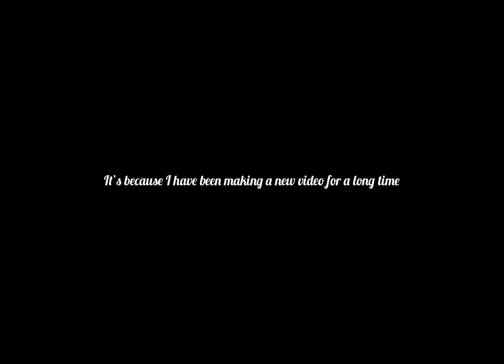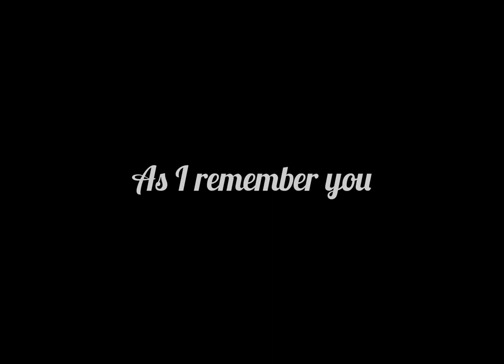House Of Memories//36 subscribers special